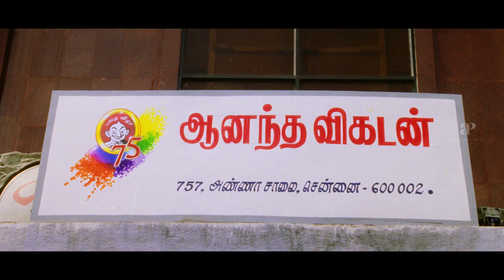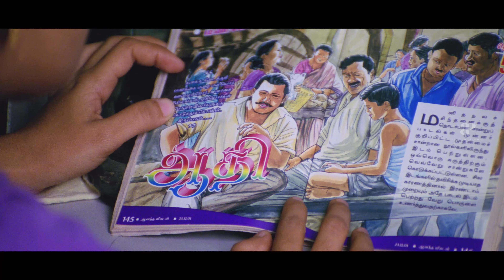Red Tamil Movie 4K | Ajith awaits Priya's return | Ajithkumar | Priya Gill | Manivannan | Raghuvaran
In this scene, Ajith eagerly waits for Priya Gill's return. Watch the interesting scenes from the movie RED starring Ajith Kumar, Priya Gill, Manivannan, Raghuvaran, VTV Ganesh, Rajan.P.Dev in important roles. This film is directed by Singampuli and Produced by NIC Arts Production. Songs and Background Music for this film is composed by Deva.

Directed by Singampuli
Produced by S. S. Chakravarthy
Written by Singampuli
Screenplay by Singampuli
Starring
Ajith Kumar
Priya Gill
Manivannan
Salim Ghouse
Raghuvaran
Rajan P. Dev
Revathi
Rajesh
Nizhalgal Ravi
Rajeev
Production Company NIC Arts Productions